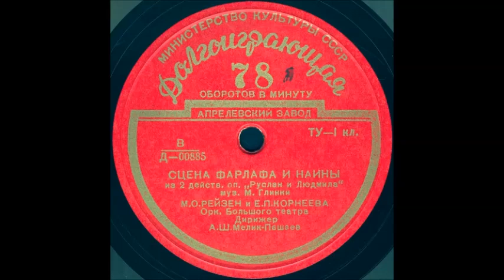СЦЕНА НАИНЫ И ФАРЛАФА из оп. «Руслан и Людмила» исп. М.О РЕЙЗЕН и Е.П. КОРНЕЕВА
СЦЕНА НАИНЫ И ФАРЛАФА из 2-го действ. оп. «Руслан и Людмила», муз М. Глинки, М.О РЕЙЗЕН и Е.П. КОРНЕЕВА, Орк. Большого театра, Дирижер А.Ш. Мелик-Пашаев
Оцифровка грампластинки Долгоиграющая 78 об/мин формат Миньон запись номер Д-00885